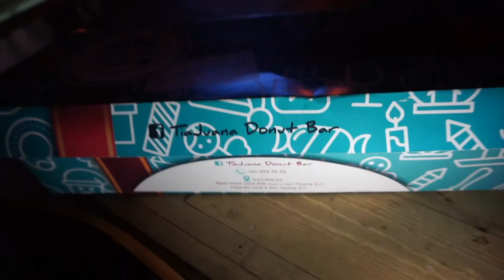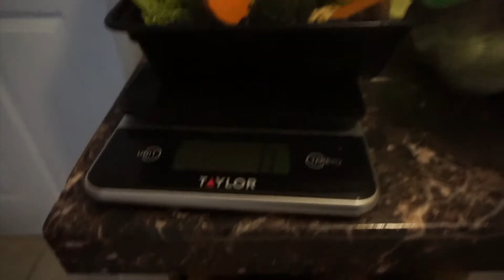WEEKEND VLOG! Dinner ideas + Healthy soda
Hola ! Hope you enjoyed this random vlog! Thank you all for being my friends 💜💕 Remember, good vibes 🤗